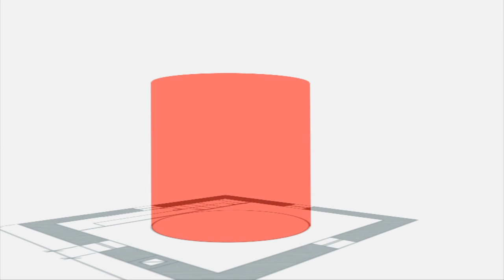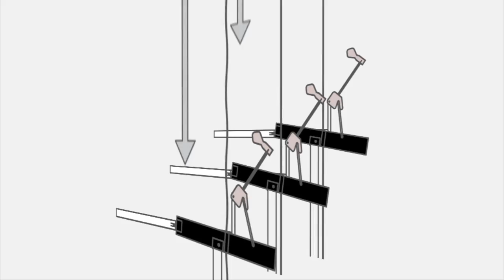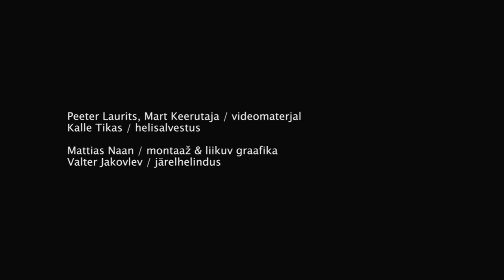lasva-veetorn_13.03.10.mpg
Architecture and design office Zizi&Yoyo received the annual award of the Estonian Cultural Endowment in the category of small for Lasva Water Tower conversion into an Art Gallery, for its regional awareness raising capacity, minimalist outlook and brave inventive interior design where the stairs leading up to the roof function as grand piano.
Authors: Veronika Valk / architect, Kadri Klementi / architects assistant, Kalle-Priit Pruuden / sculptor, Peeter Laurits / artist, Kalle Tikas / audio and electronics